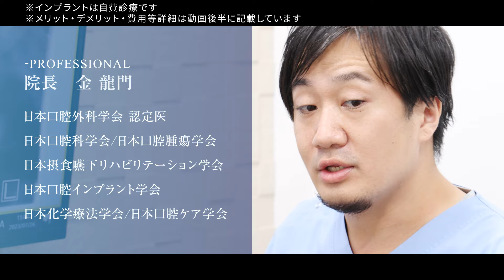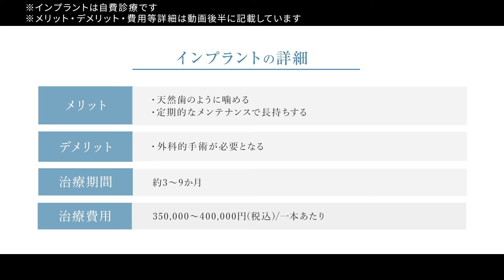1本の歯から全身の健康をつくる【きむホームデンタルクリニック】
【PR】 一般歯科だけでなく、全身管理のできる歯科医師になりたいという院長の想いから、口腔外科と訪問診療をつなぐ歯科医院となりました。

その他にも、小児歯科、睡眠時無呼吸症候群やインプラント、ホワイトニングにも対応し、考慮し患者さまにわかりやすく治療方針を提案し患者さまが納得する治療をご提供できるよう心掛けます。

〒544-0031　大阪府大阪市生野区鶴橋2丁目15-29
地下鉄千日前線鶴橋駅　徒歩7分／近鉄鶴橋駅　徒歩５分／JR鶴橋駅　徒歩6分